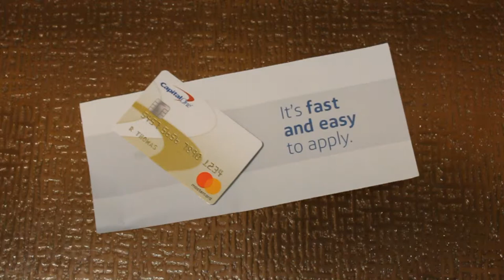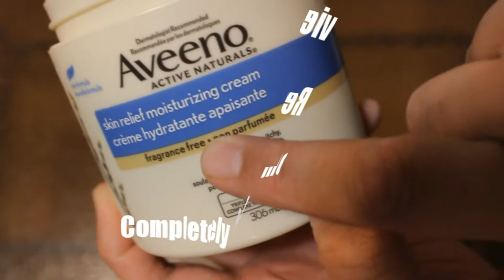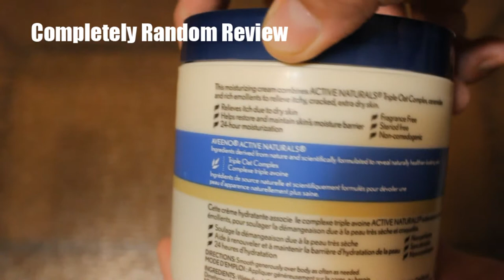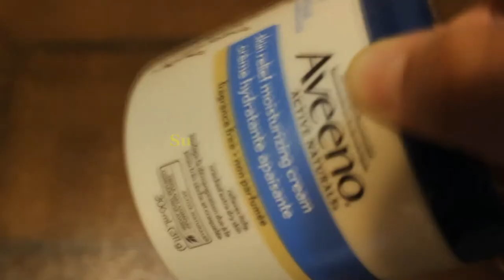Aveeno active Naturals skin relieve moisturizing cream review, completely random review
Want your own? Click the link below for the best deals.

Today we are reviewing Aveeno active Naturals skin relieve moisturizing cream